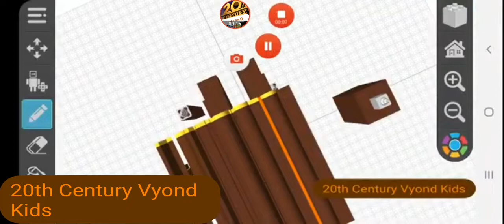Another Entry For CrazyIndianBoy95